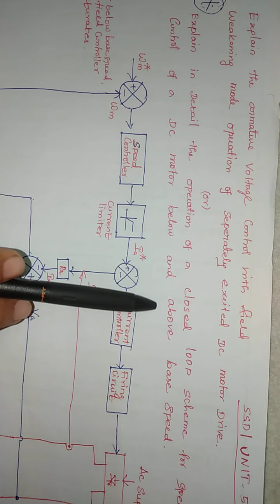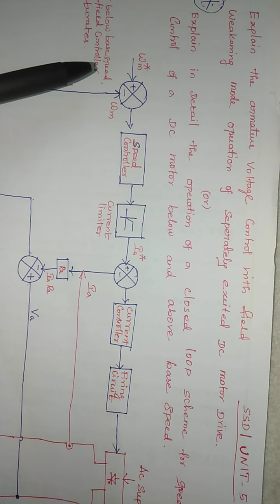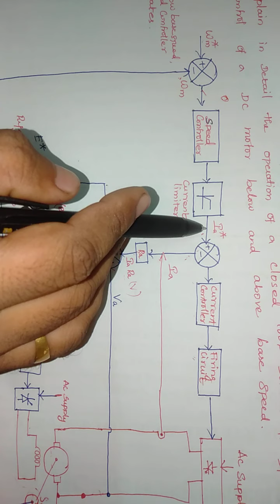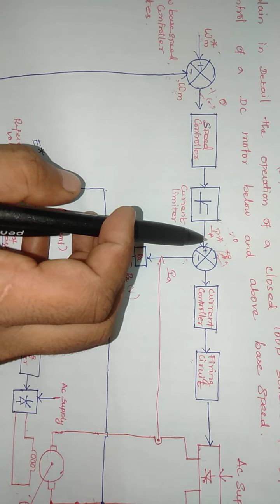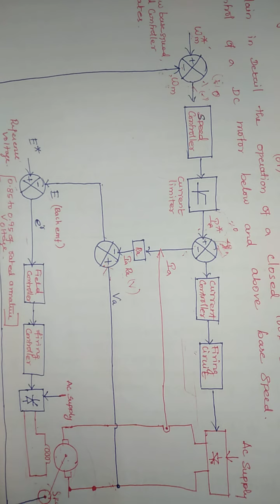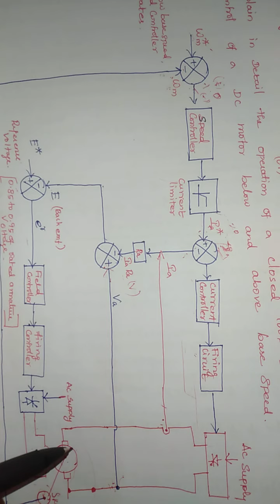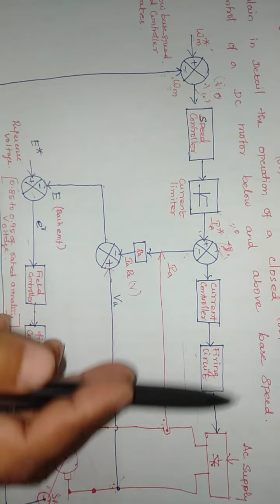SSD|UNIT 5|ANNA UNIVERSITY CHENNAI|ARMATURE VOLTAGE CONTROLLER WITH FIELD WEEKENING MODE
Above and below base speed controller